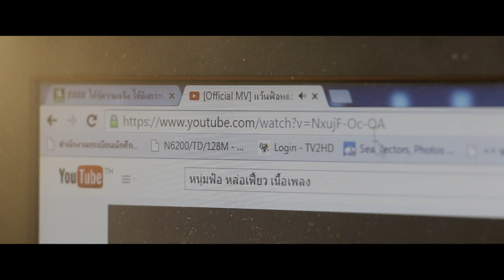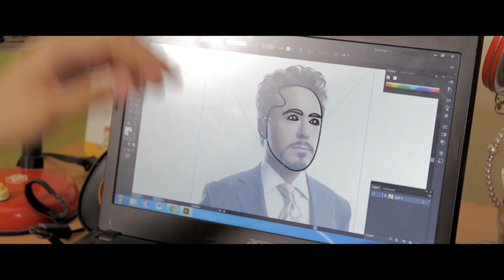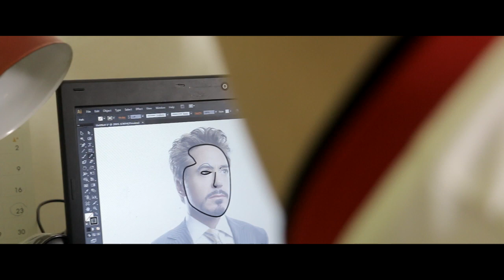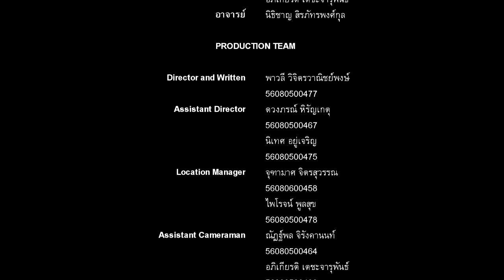[FinalProject] -โปรเจคจบ-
ShortFilms | ETM215 Television Program Production
Faculty Of Industrial Education and Technology